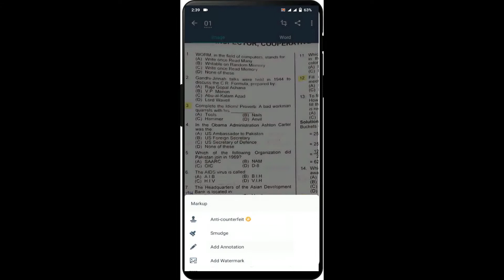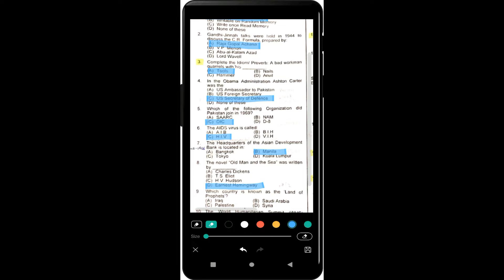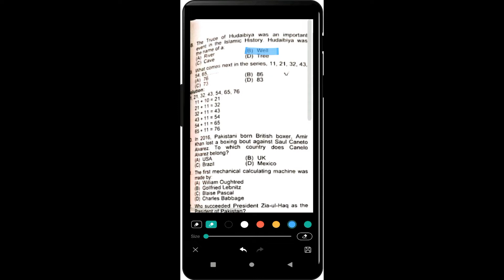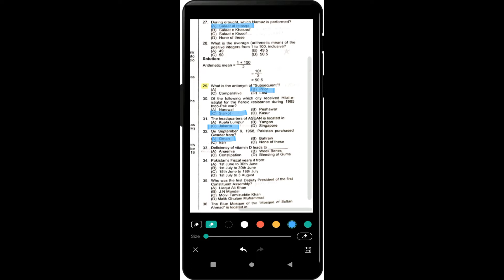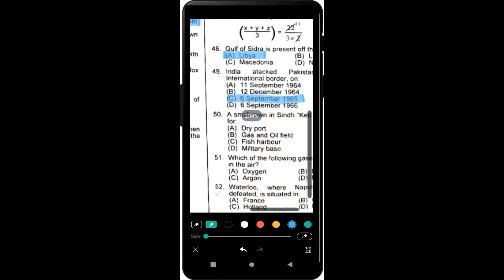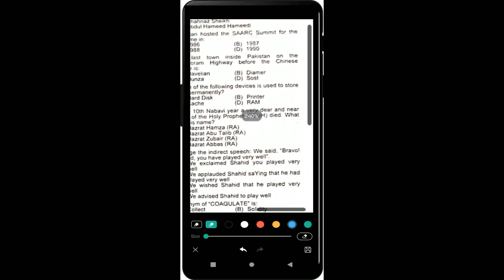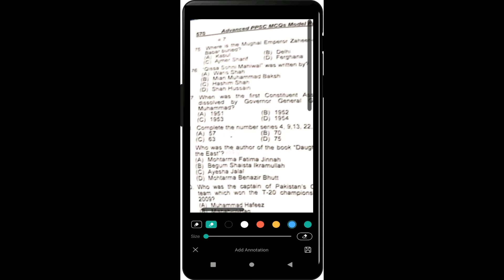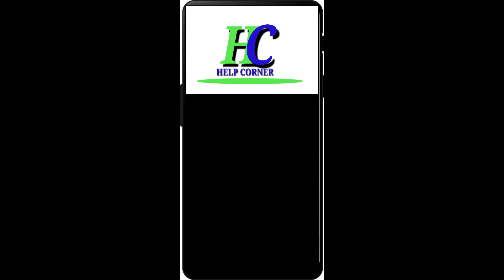PPSC Imtiaz shahid book model paper no 115|HELP CORNER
Aslamo alaikum Friends!